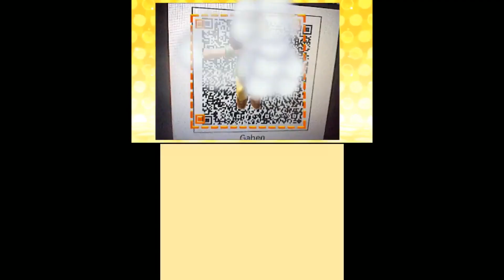[Vinesauce Vinny] TomoDachi Life - pt6: Walugi's Car of the Future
midnight oil